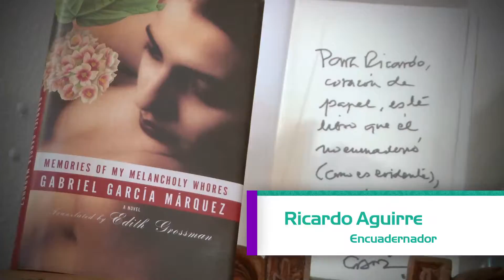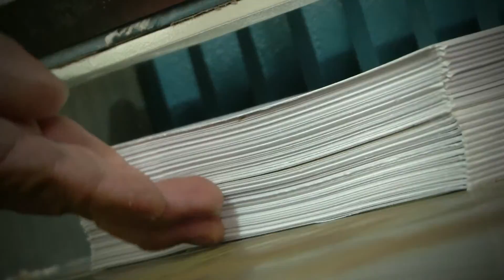Personaje Panorama Ricardo Aguirre, Encuadernador.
Te compartimos la última emisión de Panoramacmi 27 de abril. A continuación te contamos qué temas se trataron: